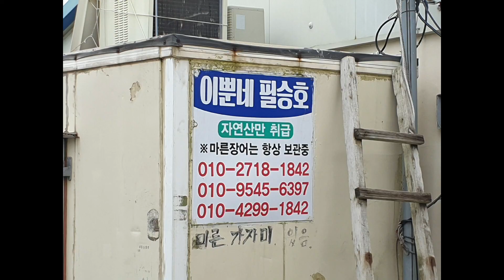철마아홉산대나무숲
열이와아홉산대나무숲산책